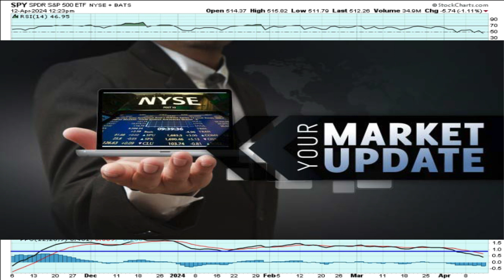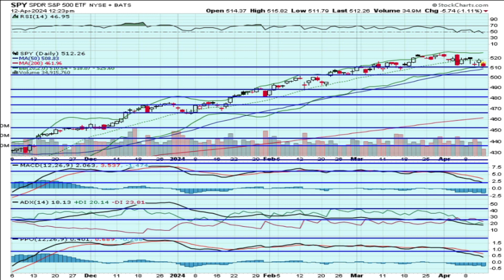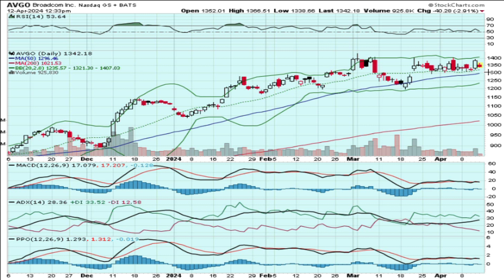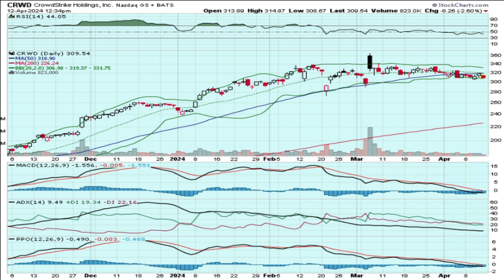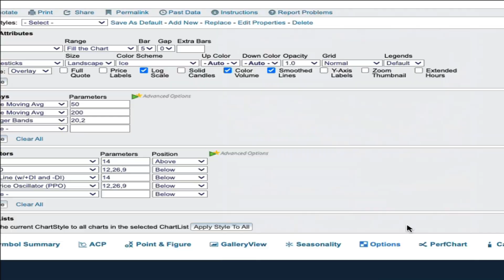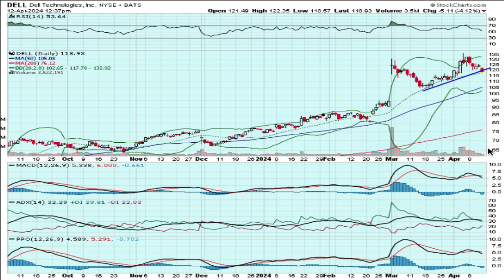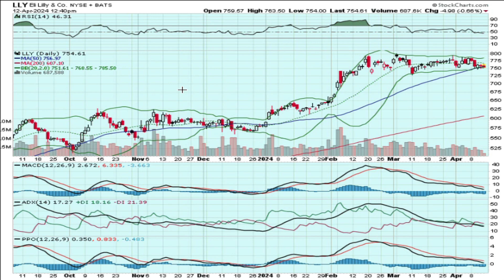JB Afternoon Rant - April 12th, 2024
JB rants about the markets, CRWD , AVGO, DELL, CAVA, and more…